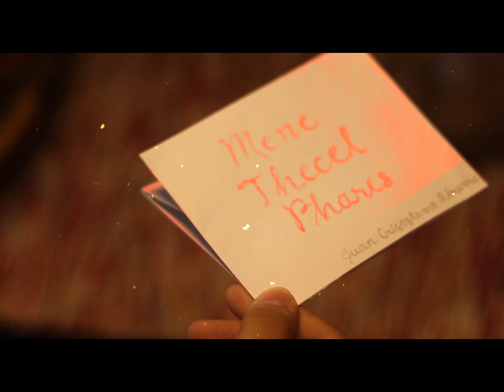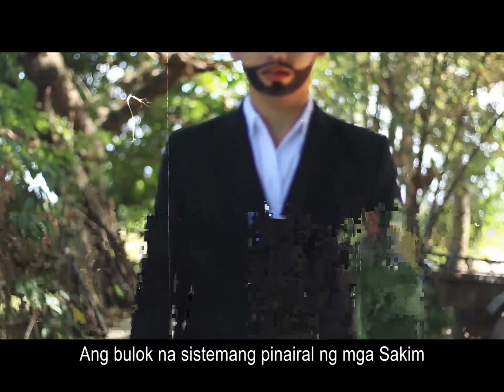[KMG] Consummatum Est - El Filibusterismo Trailer 2019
Hango sa isa sa mga pinakatanyag na gawa ng ating bayani na si Dr. Jose Rizal, hinahandong ng 10-Kamagong, Group 1 ang EL FILIBUSTERISMO. Ang trailer na ito ay  nagsisilbing proyekto namin para sa FILIPINO 10.